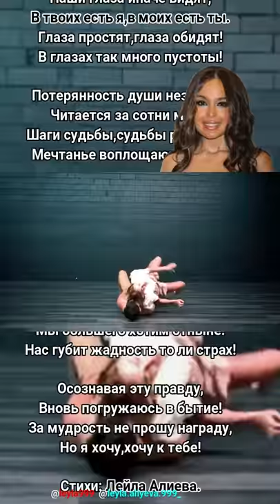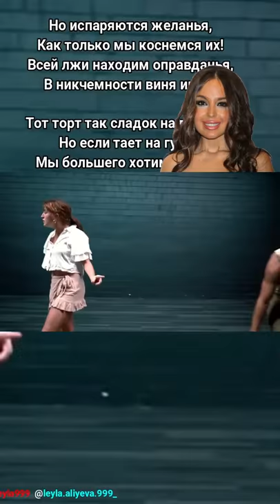Лейла Алиева. Стихи. Наши глаза иначе видят. 👑🙏🙇♥️♥️♥️🌙🌙🌙✨